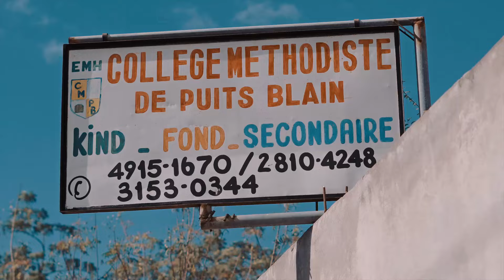le chemin de la reussite 2